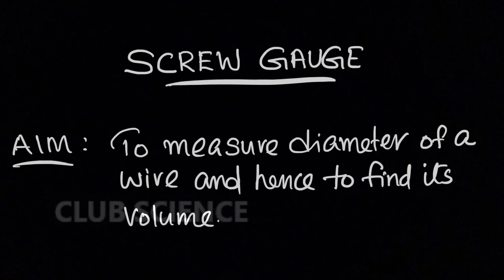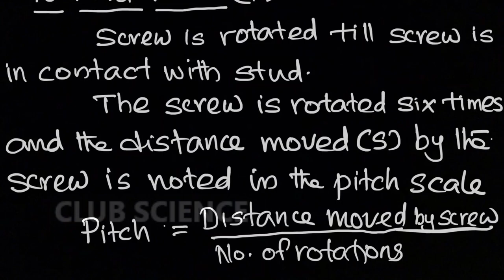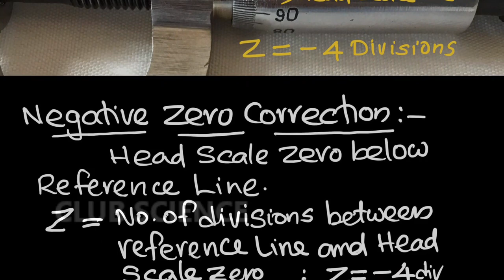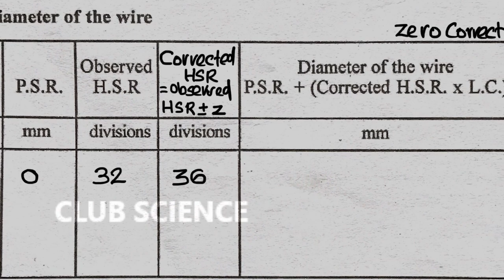screw gauge_CLUB SCIENCE_GHSS TIRURANGADI_Physics lab demonstration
This channel is an initiative of Science club of GHSS Tirurangadi.
Here we are demonstrating practical syllabus of physics for plus one& plus two students